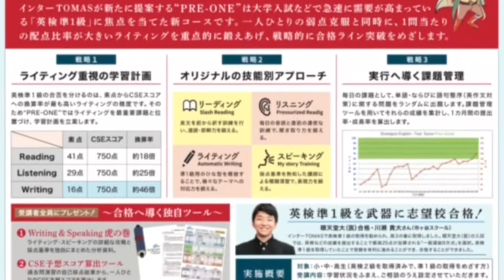Dictation Challenge (PR1 英検3級〜準2級 中級) No.623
623番の中級です。こちらの動画のディクテーション投稿期限は、9/7(水)20:00 です。

投稿方法

1. メールタイトルに、Dictation Challenge (レベル）NO.(番号）と記入。
2. 本文にはファーストネームを忘れずに。必ずDictationした画像を添付。
3. 全校共通メールアドレスと、所属スクールに送信。
4. 各動画の参加期限は、投稿翌日の20:00まで。